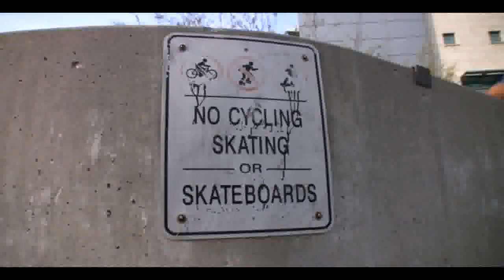PKBC 3 (Parkour British Columbia) 2009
Parkour Gathering in Vancouver.
2009